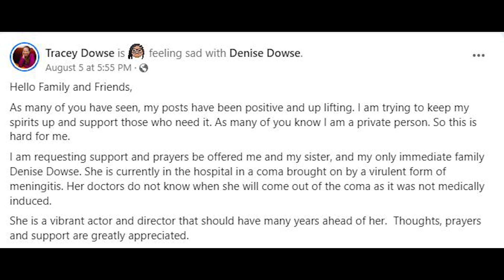Denise Dowes, veteran actor with local ties, fighting for her life